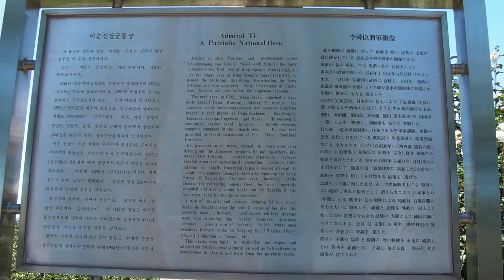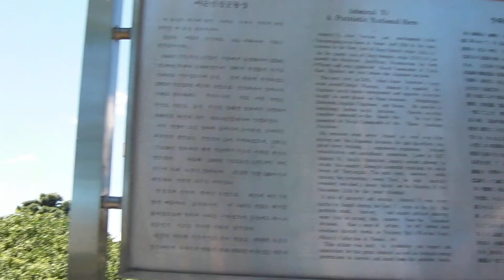Yongdusan Park Busan Tower South Korea